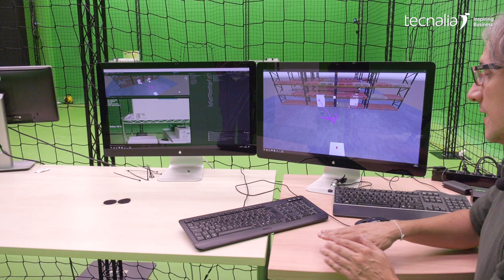Jaula de drones para su uso en almacén: Immersivity Lab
En la jaula de drones del laboratorio de Interacción Avanzada - “Immersivity Lab” contamos con distintos dispositivos para realizar proyectos con drones para la gestión de almacén (vuelos autónomos, captura de movimiento, visión, interacción con elementos traqueados, etc.).